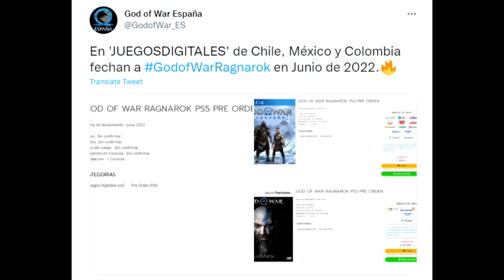God Of War Ragnarok New Placeholder Month Revealed - When Will It Release?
Let's talk about God Of War Ragnarok. There's a new site that lists it's release for June 2022. But is that placeholder right?